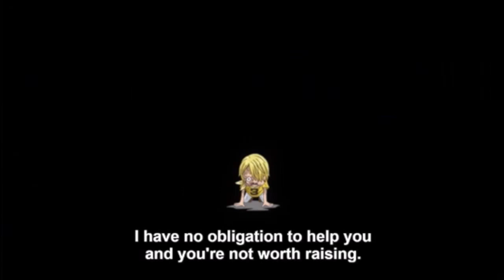Defending The Whole Cake Island Arc - One Piece Discussion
Whole Cake Island is one of the most controversial arcs in all of One Piece. While I do not think the arc is good I find the reasons many have for disliking it invalid or unreasonable. So today I will address two of the more common issues fans have with the arc.

Beyond Blood - The Familial Themes of One Piece By Craftsdwarf